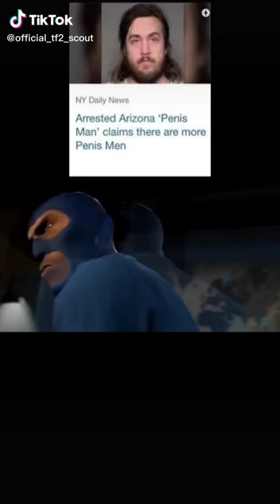Best Team Fortress 2 Funny 2022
team fortress 2 blue team,
team fortress 2 christmas,
team fortress 2 death sounds,
team fortress 2 download,
team fortress 2 dance song,
team fortress 2d,
team fortress 2 esports,
team fortress 2 explained,
como baixar e instalar team fortress 2,
america f yeah team fortress 2,
team fortress 2 good to evil,
team fortress 2 horror,
team fortress 2 how to play spy,
team fortress 2 in 2021,
team fortress 2 in real life,
team fortress 2 kazotsky kick,
team fortress 2 jacksepticeye,
team fortress 2 jameskii,
team fortress 2 jerma,
team fortress 2 kill me,
team fortress 2 kaboom,
team fortress 2 kazotsky kick remix,
team fortress 2 let's play,
team fortress 2 little dark age,
l'histoire de team fortress 2,
team fortress 2 meet the,
team fortress 2 meet the medic,
team fortress 2 news,
team fortress 2 no smoking,
team fortress 2 netflix,
ed edd n eddy team fortress 2,
team fortress 2 on xbox,
team fortress 2 orange box,
team fortress 2 on steam deck,
como configurar o team fortress 2,
como ativar o chat no team fortress 2,
team fortress 2 pro,
team fortress 2 quebec,
team fortress 2 quake,
team fortress 2 rocket jump waltz,
team fortress 2 retrospective,
team fortress 2 remix,
steam team fortress 2,
team fortress 2 theme song,
team fortress 2 theme remix,
team fortress 2 the medic,